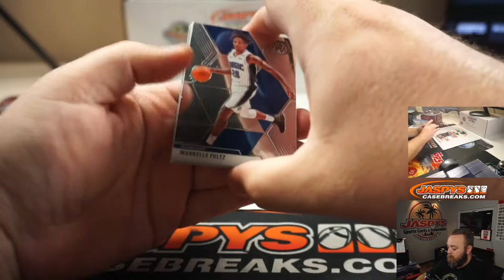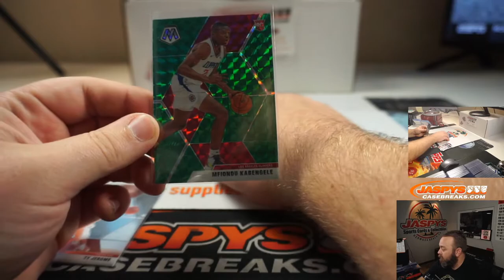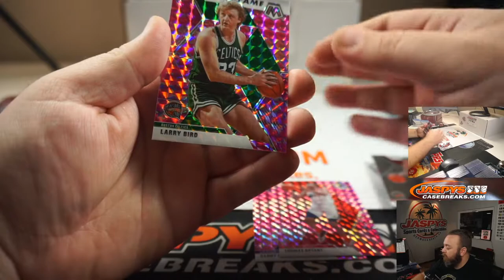W 8/5 - PERSONAL BREAK FOR MICHAEL M - 2019-20 PANINI MOSAIC BASKETBALL *CELLO* PACK